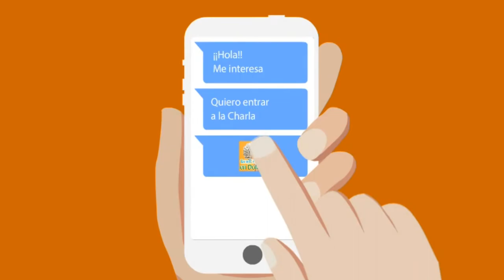COMO VENDER POR INTERNET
comovenderporinternet vendeporinternet Agenda tu Charla por Video llamada al whatsapp